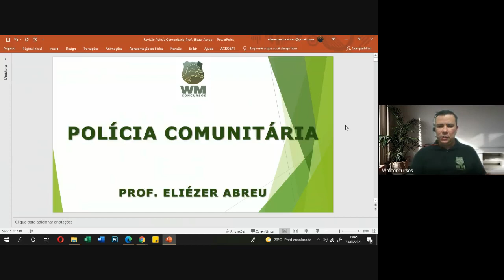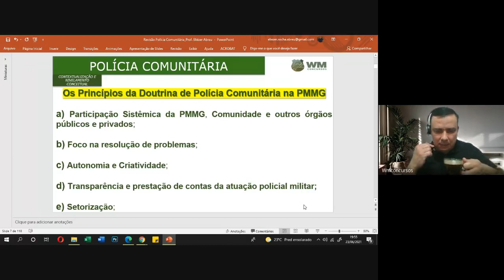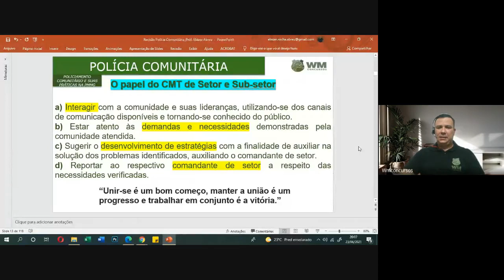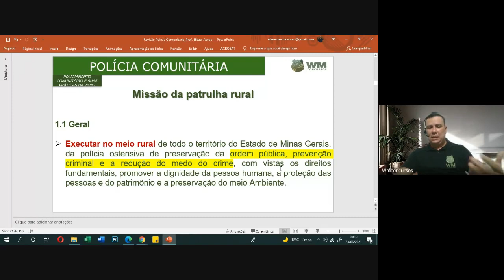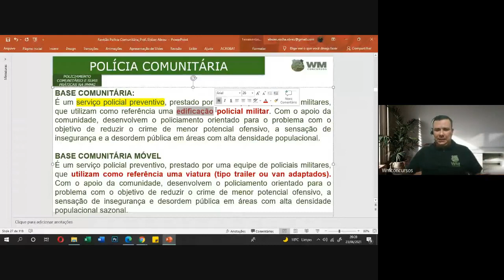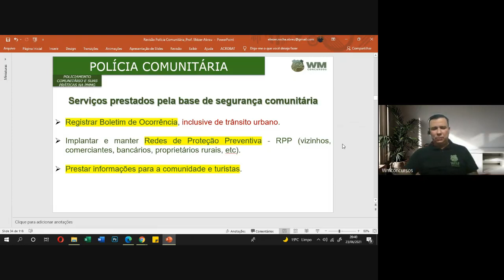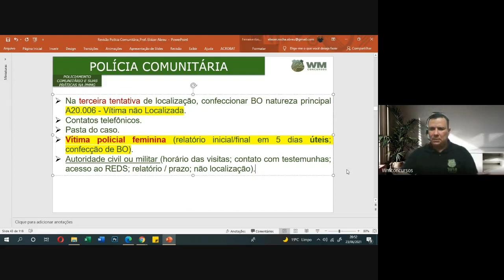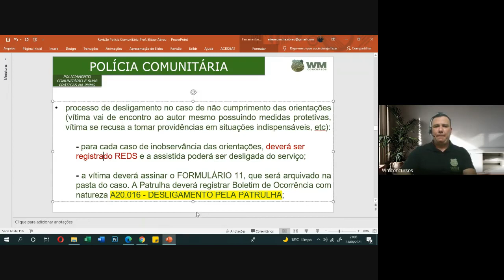Polícia Comunitária Parte 1